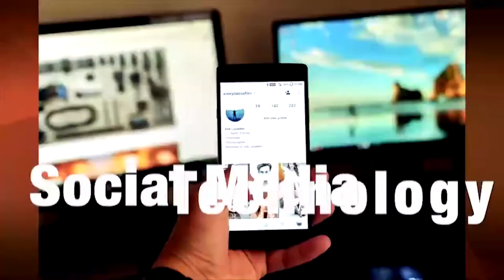“วิโรจน์” ประกาศกลางเวทีดีเบต จะสร้างกทม.เป็นเมืองสวัสดิการดี สร้างความเท่าเทียมคือด่านแรกแห่งอนาคต